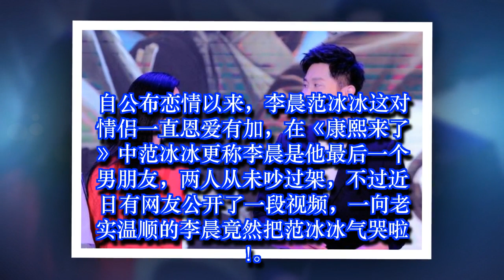李晨现场发飙骂哭范冰冰 一直老实忠厚的大黑牛为何失控？